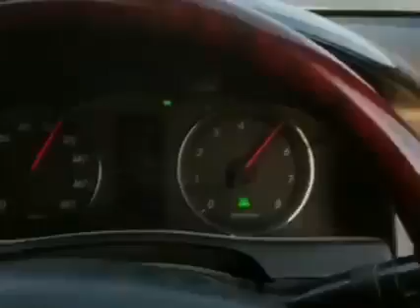Markx vs Accord cl9 complete race ❤️🇵🇰